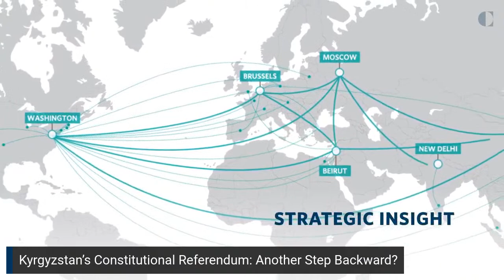Kyrgyzstan’s Constitutional Referendum: Another Step Backward?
On April 11, Kyrgyzstani citizens will head to the polls for the third time in six months to vote on a controversial constitutional referendum that would enhance the political power of the president, allow presidents to run for a second term, and push through initiatives designed to weaken the parliament. It has been a tumultuous half year in Kyrgyzstan, which has witnessed a seemingly endless series of political crises, including the collapse of the former government, a short period of violent unrest, and the rise of convicted criminal Sadyr Japarov to the country’s presidency. Meanwhile, the social, economic, and public health repercussions of the COVID-19 pandemic continue to endanger human security in the Central Asian country.

Please join us for a discussion on the upcoming referendum, its implications for Kyrgyzstan’s turbulent political trajectory, the prospect of greater authoritarianism, and other pressing socio-economic issues facing the country.